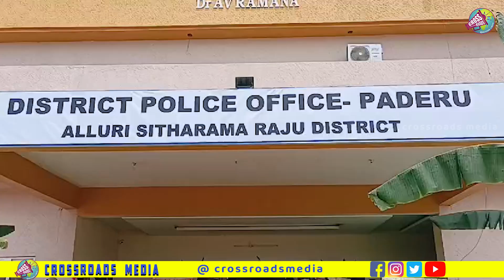మావోయిస్టుల ఆయుధాలు సాహిత్యం ప్రేలుడు పదార్థాలు కలిగిన డంప్ ను స్వాధీనం ||Crossroads Media